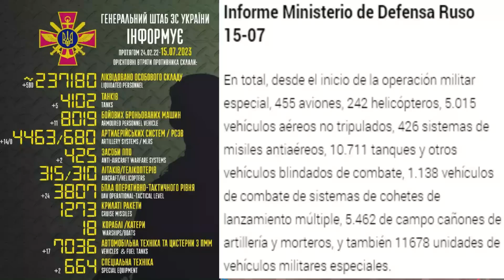KLISHCHIIVKA,BERKHIVKA,ANDRIIVKA IMPORTANTES AVANCES EN EL FRENTE DE BAJMUT/+PMC +MOVILIZADOS WARMAP